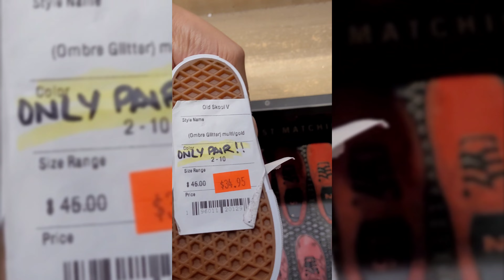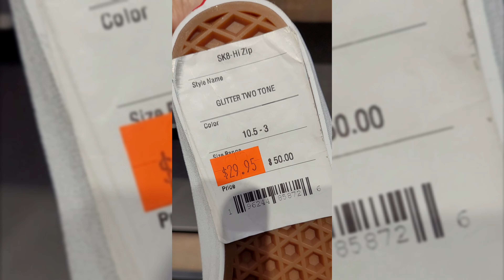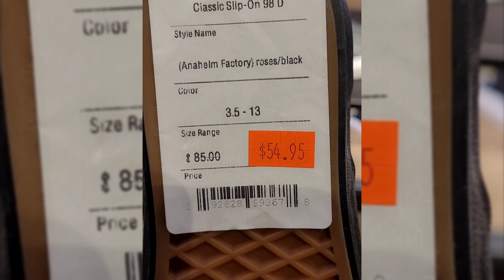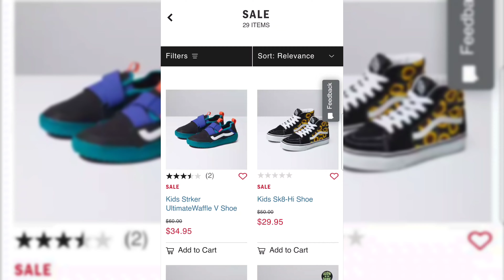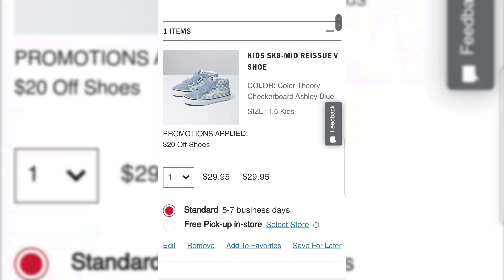🚨OMG!! Shoes sale at Vans||As low as $9.95|| Deals you don't want to miss🏃‍♀️🏃🔥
A friendly reminder that pricing varies from store to store also from state to state.

Stay safe and have a blessed day💞😊